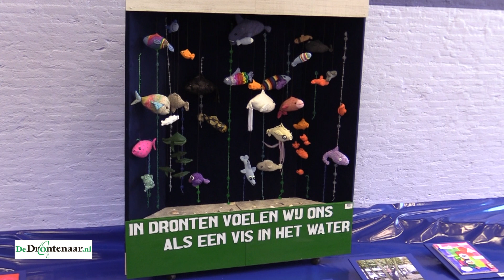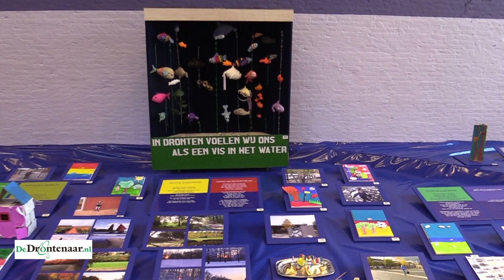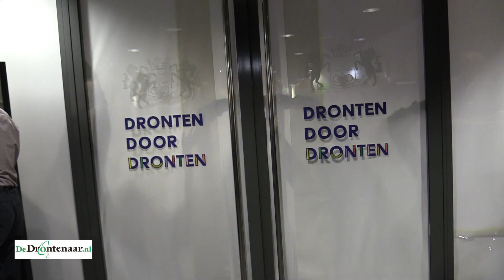Handwerkcafé Pluspunt uit Swifterbant winnaar expositie 'Dronten voor Dronten'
DRONTEN - Als het het aan de dames van het handwerkcafé Het Pluspunt uit Swifterbant ligt, komen er vissen op een wand in het vernieuwde gemeentehuis. „Vissen zijn allemaal verschillend, alle kleuren van de regenboog, we doen allemaal mee”, legt Sjaan Baarda van het handwerkcafé uit.

Dit najaar vroeg de gemeente aan haar inwoners hoe zij naar Dronten kijken. Gevraagd werd om dit uit te beelden in een kunstwerk. Het leverde ruim tweehonderd inzendingen op. Winnaar werd het kamerscherm van het handwerkcafé uit Swifterbant met als thema: „In Dronten voelen wij ons als een vis in het water.”

Prijswinnaars volwassenen

1. ‘De Vissen’ van handwerkcafé Het Pluspunt uit Swifterbant
2. ‘Vier Seizoenen Dronten’ van Mehmet Yozgatli
3. schilderij van Regine Veen